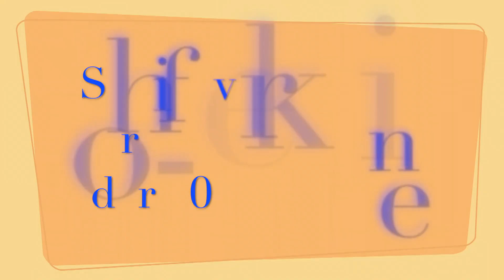Schiffsverkehr im Nord-Ostsee-Kanal 2010 (4. Teil)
Shipspotting Kiel Canal 2010 Part 4